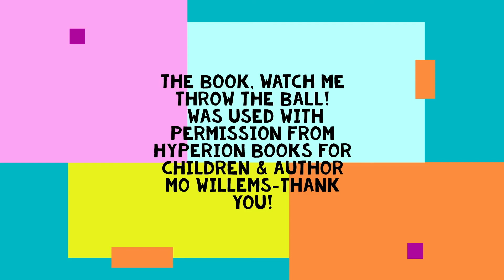Watch Me Throw the Ball!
Elephant and Piggie's Virtual Reader's Theater
Featuring Watch Me Throw the Ball
Words and pictures by Mo Willems